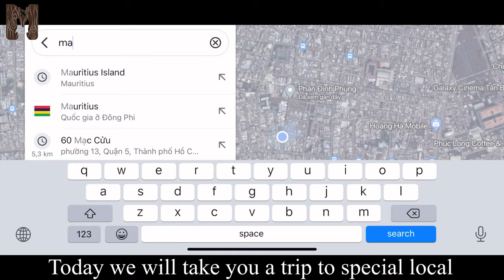How To Make Underwater Waterfall / Mauritius Island Diorama Epoxy Table / Resin Art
I made a Underwater Waterfall - Mauritius Island Diorama Epoxy Table.